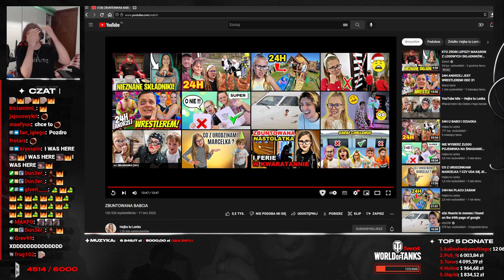MULTI KROSNO FREESTYLE